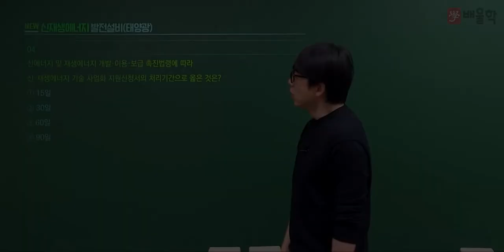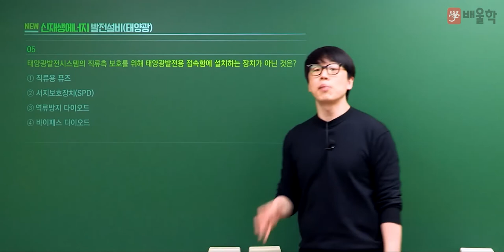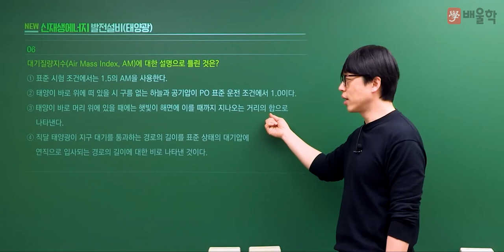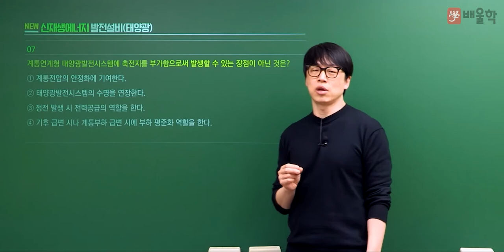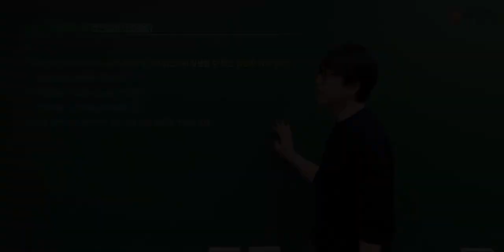[신재생에너지발전설비기사 필기] 2022년 1회 필기 기출 풀이 1과목 태양광발전 기획2 - 황민욱 기술사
20년 강의 노하우, 신재생에너지 전문 황민욱 기술사의
2022년 1회 신재생에너지발전설비기사 필기 1과목. 태양광발전 기획 기출문제 해설 강의!

신재생에너지발전설비기사 기출문제를 풀면서 느꼈던 궁금증을 해소해보세요!

신재생에너지발전설비기사, 신재생에너지기사, 신재생에너지발전설비기사실기, 신재생에너지발전설비태양광기사, 신재생에너지발전설비기사필기, 신재생에너지발전기사, 신재생에너지발전설비기사(태양광), 신재생에너지설비기사, 신재생에너지발전설비기사기출문제, 신재생에너지발전설비기사인강, 신재생에너지발전설비기사학원, 신재생에너지발전설비기사교재, 신재생에너지기사실기, 신재생에너지발전설비기사인강추천, 신재생에너지발전설비기사실기인강, 신재생에너지발전설비기사강의, 신재생에너지발전설비기사태양광, 신재생에너지발전설비기사교재추천, 신재생에너지발전설비기사요약, 신재생에너지발전설비기사합격률, 태양광발전설비기사, 태양광설비기사, 태양광발전기사, 태양광기사, 신재생에너지기사필기